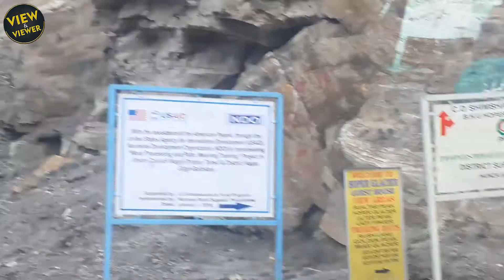World beautiful Nagar Valley Hoper Glacier I Gilgit Baltistan I Tracking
World beautiful Nagar Valley hoper Glacier Gilgit baltistan Tour